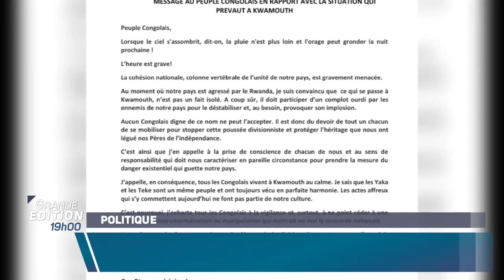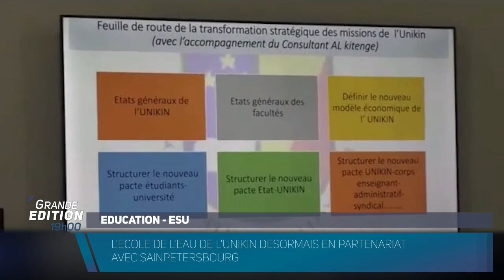GRAND EDITION 26 08 2022 26 août 2022 07 10 07